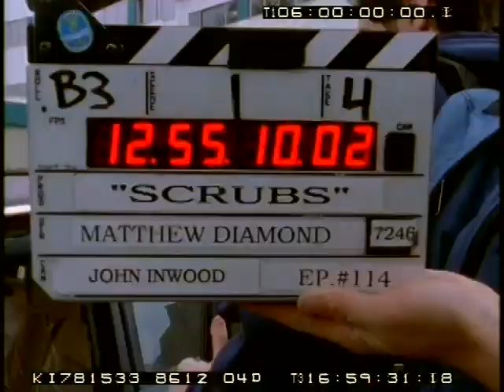SCRUBS - TV outtakes, deleted scenes, never-before-seen footage Season 3- 2003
SCRUBS - TV outtakes, deleted scenes, never-before-seen footage